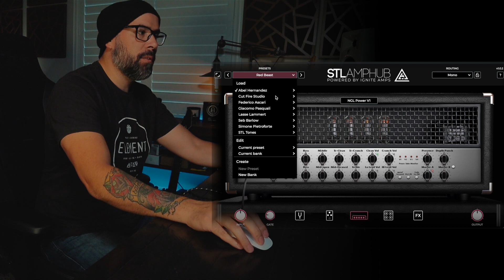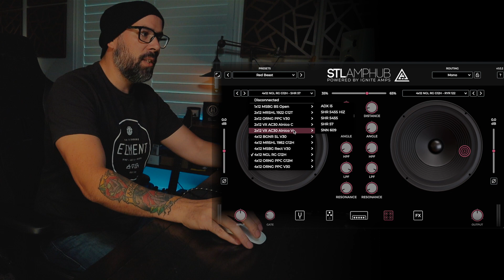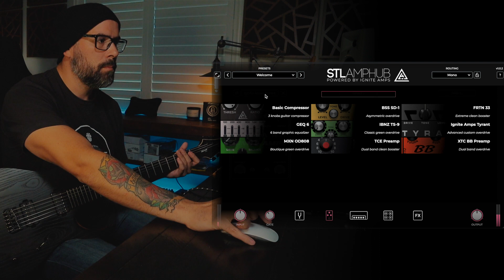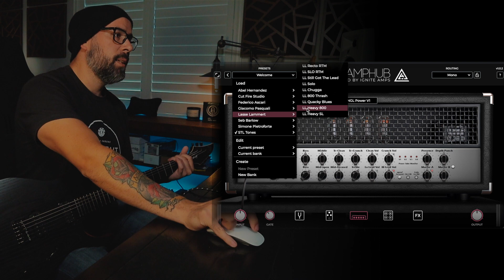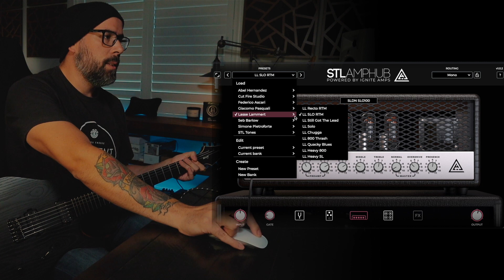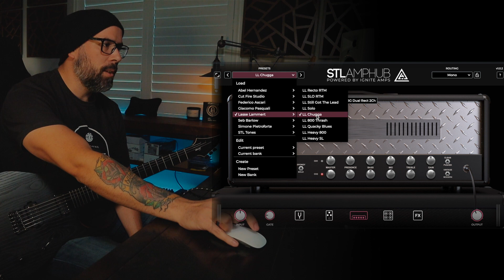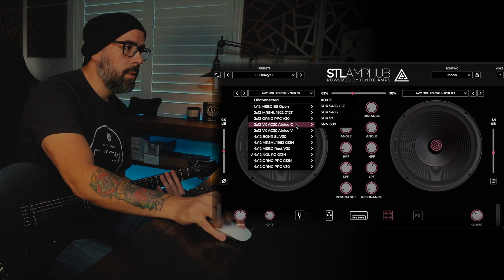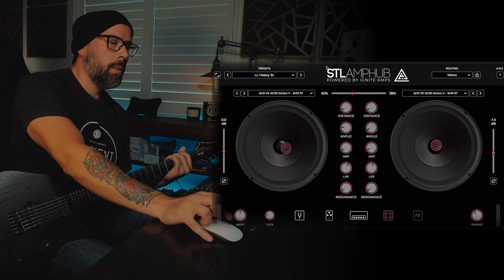STL Amphub - October 2020 Update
Introducing STL AmpHub, our brand-new plugin suite, dedicated to offering you new amps, cabs, pedals, every month, at a fraction of the cost.

The AmpHub Access Pass gives you unlimited access to new amps, cabinets, pedals, every single month. For just $10 a month, you’ll have access to the current collection of 13 amps, 6 pedals, 11 cabinets, each cabinet has numerous microphone options, and also included are the post effects modules. Next month, and every other month from now on, we will be adding new models to AmpHub Subscribers, at no additional cost!